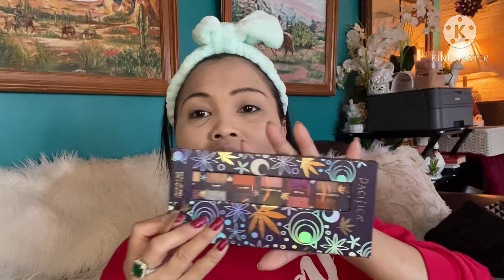My daily routine before going to work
Practicing my smoky eye

And to everyone’s
For more videos my daily life